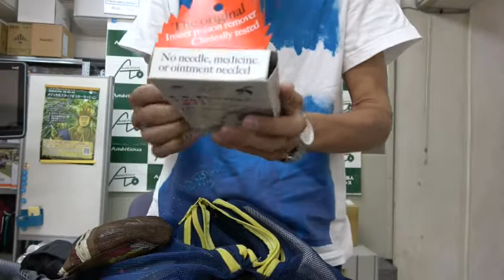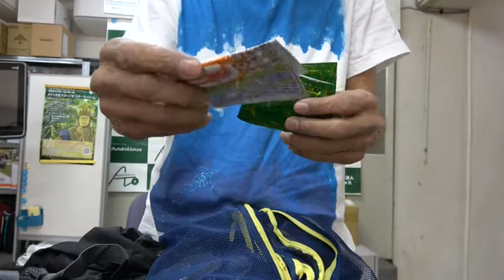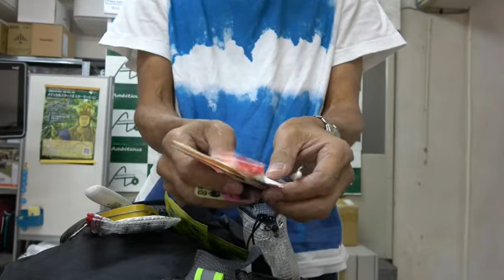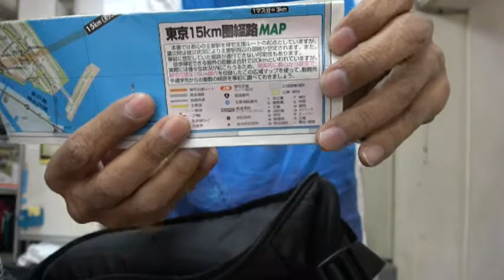EDC 出張旅行用のバックを久しぶりに確認してみた。やばっ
バックインバック、空気枕、手ぬぐい、襟巻、アルミブランケット、予備メガネ、予備腕時計、コンパス、医薬品類、ステンレスカップ、ガラン（水道水）、携帯おしり洗浄（ペットボトル使用）
簡易トイレ、ティッシュ、ビニール、手袋、パイズンリムーバー、